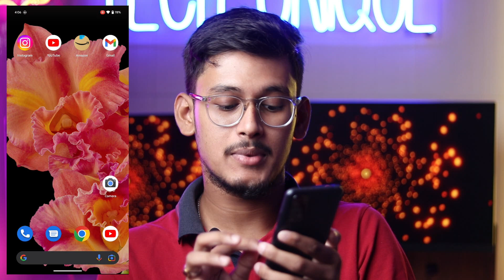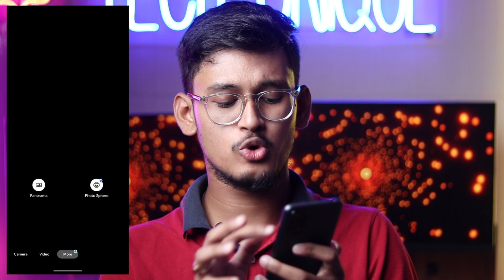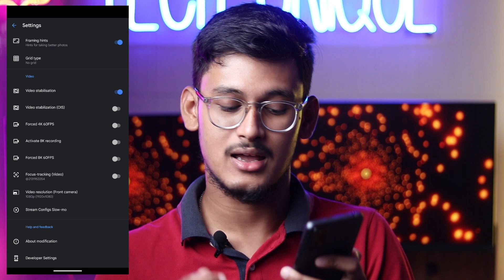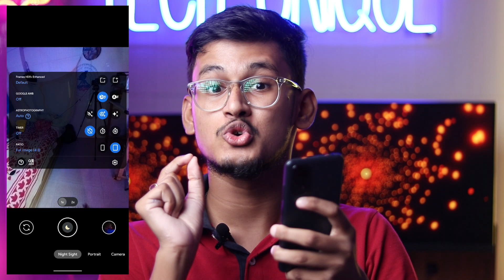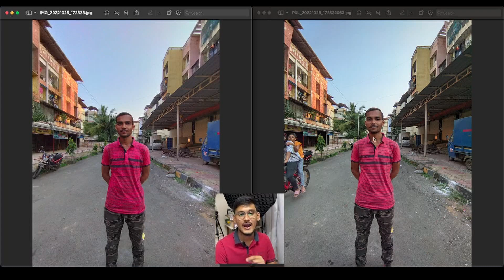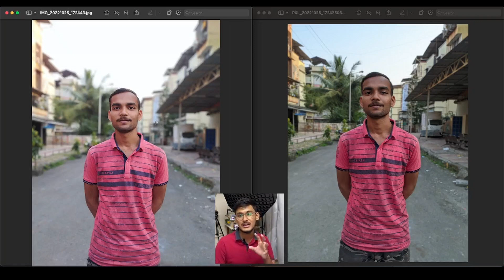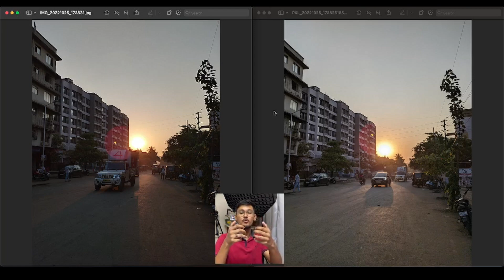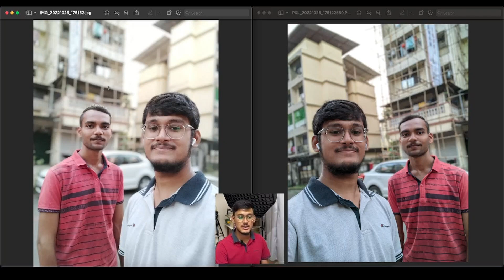Redmi Note 11 Google Camera || BAWAAAAL 🔥